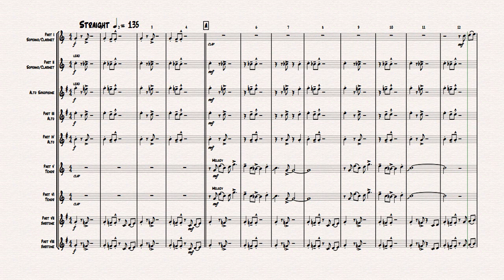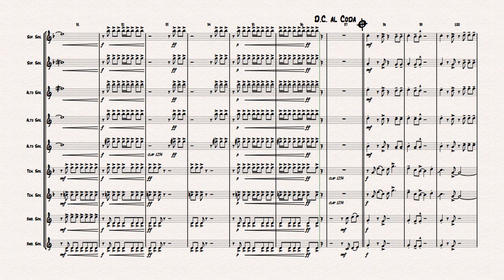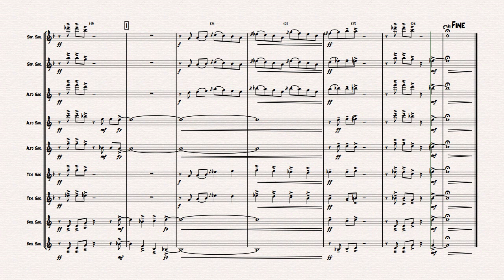On Broadway - George Benson - funky - Saxophone Ensemble